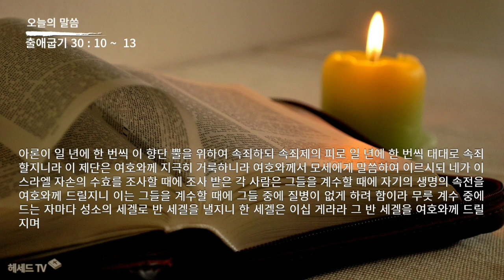성경 암송 (출애굽기 30장 10 ~ 13절: 김종성 성우 낭독)